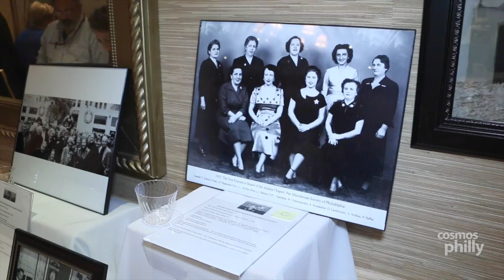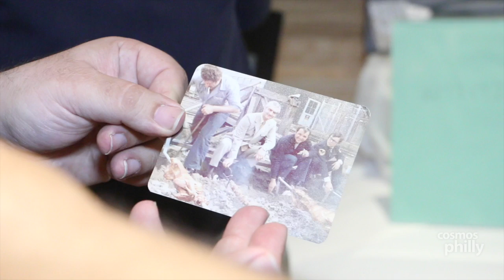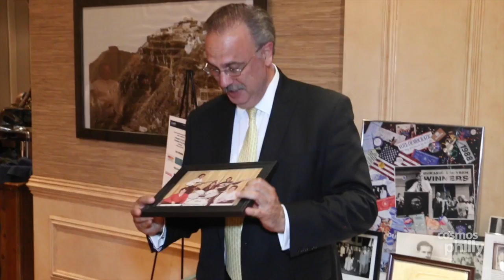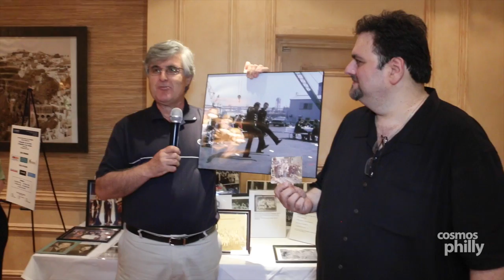Greek-Americans Share Photos and History at First Photo Tour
Philadelphia, PA - It was a historic first for the Greek-American community of Philadelphia. The Greek American Heritage Society of Philadelphia hosted its first ever Photographic Tour and Contest at Estia Restaurant. The event featured historic photographs submitted about the Greek-American community from all over the Delaware Valley. “Greektown” in Olde City Philadelphia was a particular favorite for many that attended and had lived in. Barber shops, bars, family businesses were Greeks first settled as business owners were featured.